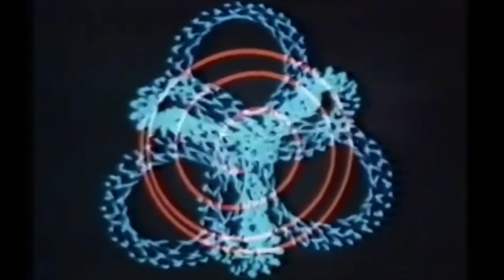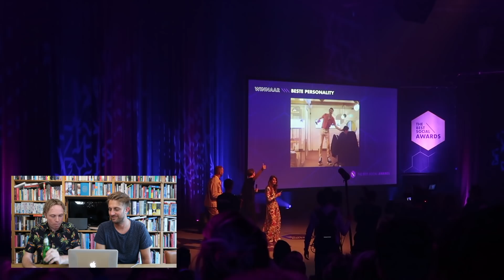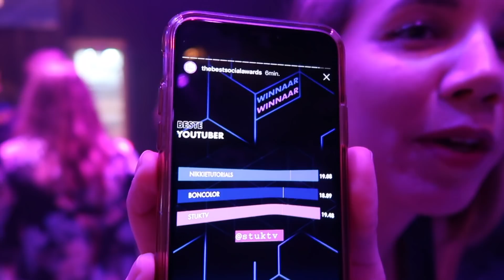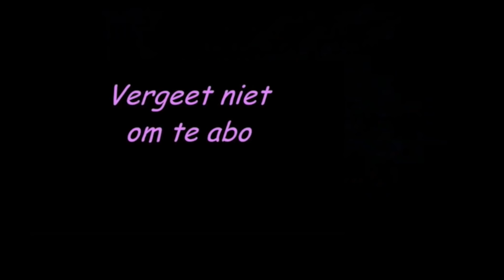Rode loper GAAT FOUT!!!1! - vlog #661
Deze vlog had een ode moeten worden aan the Best Social Awards. Maar ik zeg altijd onbedoeld beledigende dingen als ik aardig wil zijn. Dus dit is helaas eerder een roast dan een lofzang.